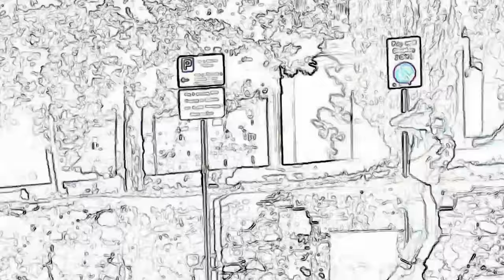Ep 423 - Young Slime League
Go watch Gilly and Keeves "The Special" @ gillyandkeeves.tv

Get Tickets to see Shane @ shanemgillis.com

Winner will be selected January 17.

00:00:00 - slime szn blazington
00:00:50 -Microphone suicide
00:04:20 -The right way to go
00:07:20 -This really pissed me off
00:12:05 -Semen in the wild
00:15:00 -Olden fatalities
00:16:00 - thanks hamilton device
00:17:20 -Ridding the gym of the siths
00:20:30 -Everything in moderation all at once
00:29:00 -Cigs and bats
00:30:30 - thanks lucy
00:31:40 -Boy, the weather is so cold
00:34:30 -Sexy QBs
00:41:00 -The Emancipation Barklimation
00:45:40 -The New News
00:47:40 - thanks true classic
00:49:40 -Autobrat
00:53:55 -Rainforest belly
00:56:15 -Slime soccer
00:58:40 -CGI Santa superstar slimers
01:01:00 -Brass tax